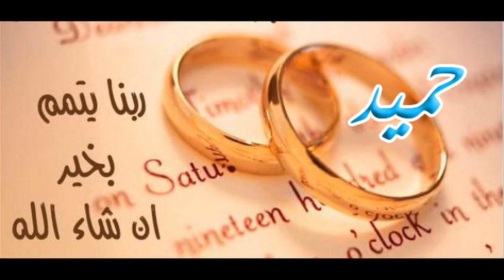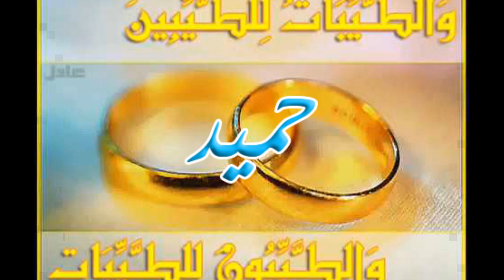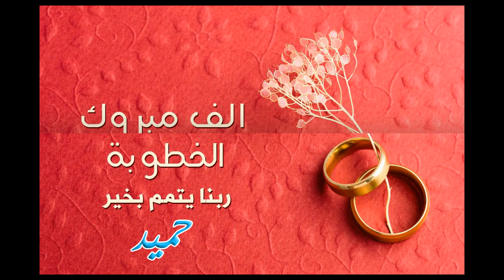مبروك الخطوبة حميد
ربنا يتمم على خير وعقبال الفرح الكبير ..
ألف مبروك الخطوبة عبدو